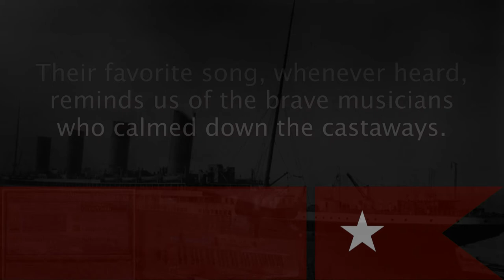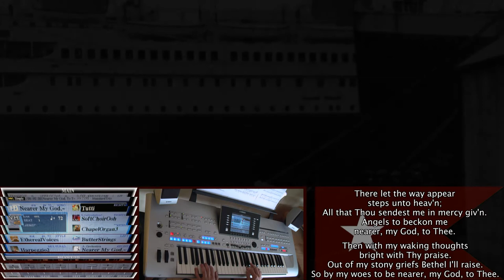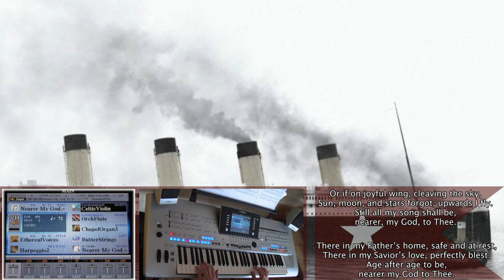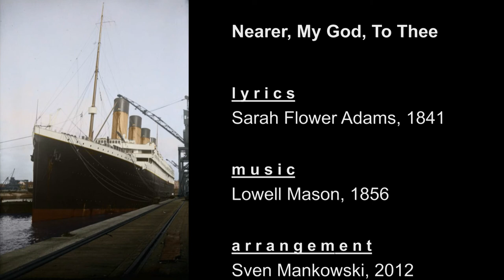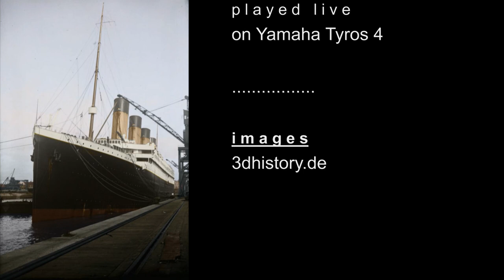Nearer, My God, To Thee - Titanic [Yamaha Tyros 4]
Lowell Mason (Music, 1856)
Sarah Flower Adams (Text, 1841)

Performed live on Yamaha Tyros 4

Für die DEUTSCHE VERSION bitte runterscrollen.
Please scroll down for the german version.

Hello,

this video shows me playing "Nearer, My God, To Thee" from Sarah Flower Adams and Lowell Mason on my Yamaha Tyros 4.
I performed this video on the occasion of the centenary of one of the biggest catastrophes in civil shipping, to the memory of the musicians of the RMS "Titanic", lost on her maiden voyage from Southampton to New York. They bravely continued playing to soothe the anguish of their fellow passengers until the ship sank in the deep April 15th 1912.

- Track -
The verse was written 1841 by the English poet and hymn writer Sarah Flower Adams. The tune called "Bethany" (named after a town described in the Bible) was written by the leading figure in American church music, composer Lowell Mason in 1856.

- Arrangement -
The celtic violin reminds of the Irish homeland of the builder of the Titanic and creates an atmospheric mix of feelings of yearning, pain and sorrow. The plurality and the potent unison of instruments for the interlude live up to expectations of a TITAN, whose symbol of pride and powerful elegance took center stage during naming of this luxury liner. The omnipresent choral singing underlines the sacral character of this hymn and  the plangent mood of the fateful tide of events of that night in the North Atlantic Ocean ...

Another production of me in regard to this event

Regards,
Sven

Hallo,

in diesem Video spiele ich "Nearer, My God, To Thee" ("Näher, mein Gott, zu Dir") von Sarah Flower Adams und Lowell Mason auf meinem Yamaha Tyros 4.
Ich habe dieses Video anlässlich des 100. Jahrestags einer der größten Katastrophe der zivilen Schifffahrt erstellt, in Gedenken an die Musiker der RMS "Titanic", die auf ihrer Jungfernfahrt von Southampton nach New York verloren ging. Sie haben tapfer weitergespielt, um die ängstlichen Passagiere zu beruhigen, bis das Schiff am 15. April 1912 in die Tiefe sank.

- Track
Die Verse wurden 1841 von der englischen Dichterin Sarah Flower Adams geschrieben. Die nach einer in der Bibel beschriebenen Stadt „Bethany" benannte Melodie wurde 1856 von einer Leitfigur der amerikanischen Kirchenmusik, dem Komponisten Lowell Mason geschrieben.

- Arrangement -
Die keltische Violine erinnert an die irische Heimat der Erbauer der Titanic und erzeugt eine stimmungsvolle Mischung aus Gefühlen der Sehnsucht, des Schmerzes und der Klage. Die Vielzahl und der potente Einklang der beim Zwischenspiel verwendeten Instrumente werden dem Anspruch eines TITAN gerecht, dessen Sinnbild von Stolz und kraftvoller Eleganz bestimmt im Mittelpunkt der Namensgebung dieses Luxusdampfers stand. Die allgegenwärtigen Chorstimmen unterstreichen zusätzlich den sakralen Charakter dieser Choral-Hymne und vermitteln die getragene Stimmung des Laufs der schicksalhaften Ereignisse jener Nacht im Nordatlantik ...

Eine andere Produktion von mir in Bezug auf dieses Ereignis

Texte im Video ausschließlich in englischer Sprache.

Gruß,
Sven